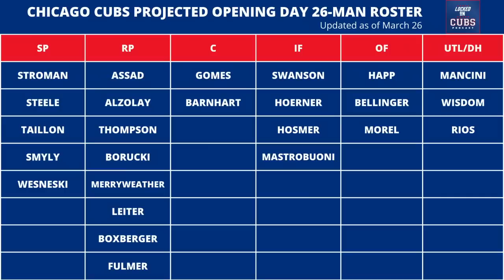Seiya Suzuki could return soon for Chicago Cubs!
Seiya Suzuki continues to progress from his oblique injury and could be back in mid-April for the Cubs. Plus: Our final Opening Day roster projection and recapping the last weekend of spring training.